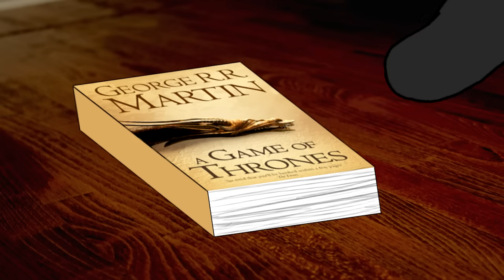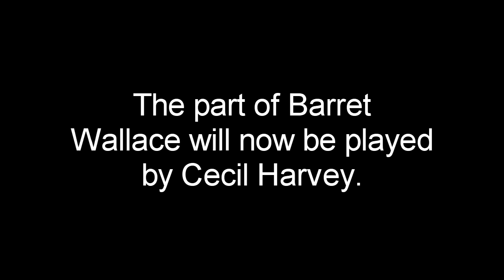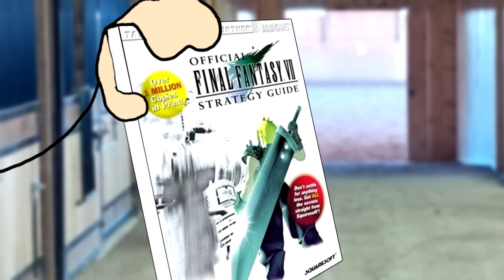Final Fantasy VII In a Nutshell! (Animated Parody)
Thank you so much for your patience, being that this is one of THE most popular FF games of all time. We just had to get it right... also... our longest animation to date!

He performed the awesome rock track during clouds snowboard session.

Also awesome Jazz remixes of "Sunleth waterscape" and "Oppressed people" used here courtesy of The Consouls... check em out